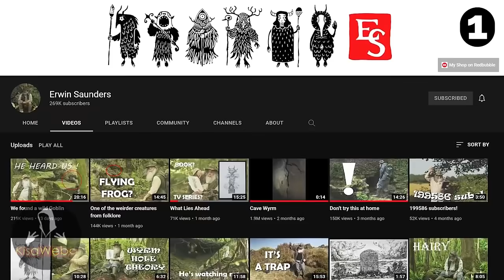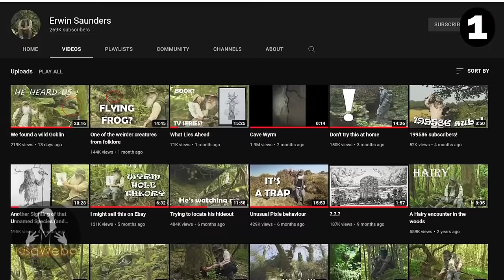7 Veces que captaron Criaturas Míticas En La Vida Real | CRIATURAS MITOLÓGICAS REALES #3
Sirenas reales, ninfas, hadas, duendes, trolls, dragones, etc... La humanidad siempre ha compartido leyendas protagonizadas por imponentes criaturas de aspecto terrible muchas veces, otras de aspecto dulce y bello. He aquí algunas de estas criaturas mitológicas reales captadas en video, hoy veremos 7 Veces que captaron Criaturas Míticas En La Vida Real Parte 3 !

† GRACIAS †